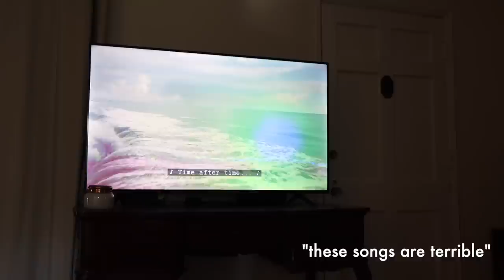i made a BIG mistake lol, apartment updates, & a chill night at home!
time stamps:
0:00 relaxing morning routine
0:55 welcome :) today's plan & grwm
2:30 meeting a new online friend!
4:05 perfect cherub angels
4:21 apartment updates: bathroom & office
8:02 let's go on a hike!
8:18 walk & nail refresh time
9:10 a chill night at home with us
10:13 LOVE ISLAND SOS
12:48 i made a BIG mistake...
14:32 when a sunburn becomes a personality trait
16:25 thanks for being here ❤️

Music by The Crystal Casino Band - Bound To Be Something Good